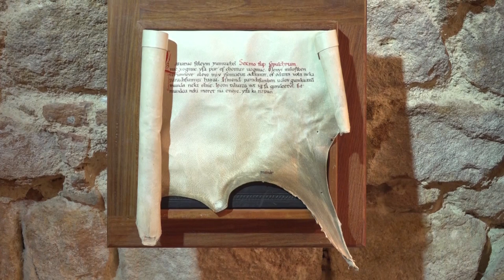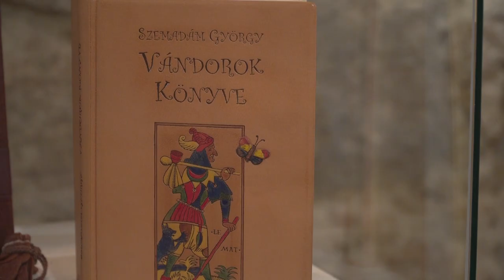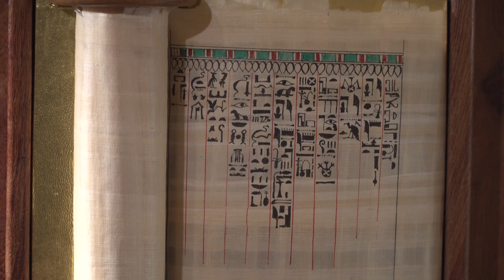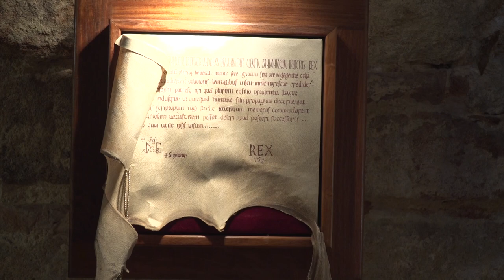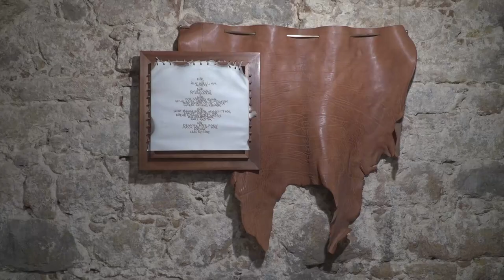„Van bőr a képemen” – majdnem életmű – Molnár Imre bőrműves iparművész kiállítása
Molnár Imre Ferenczy Noémi-díjas bőrműves iparművész, az MMA levelező tagja. Kiállítását 2020. október 15-én dr. Kucsera Tamás Gergely, az MMA főtitkára nyitotta meg a Klebelsberg Kultúrkúriában.

MMA, 2020